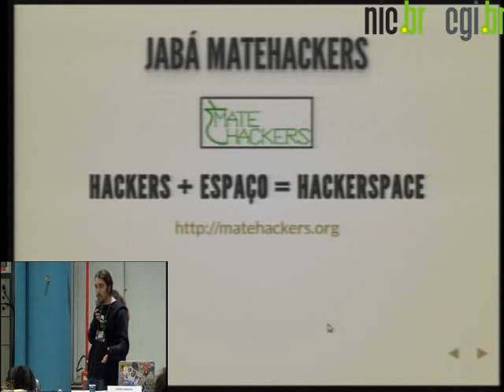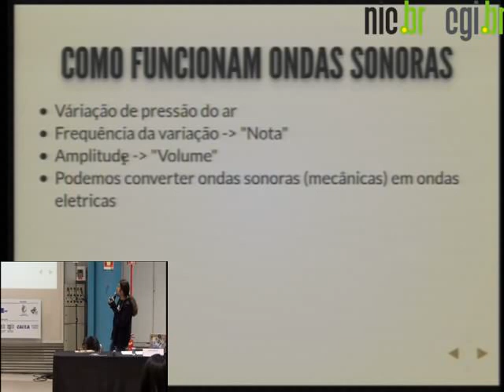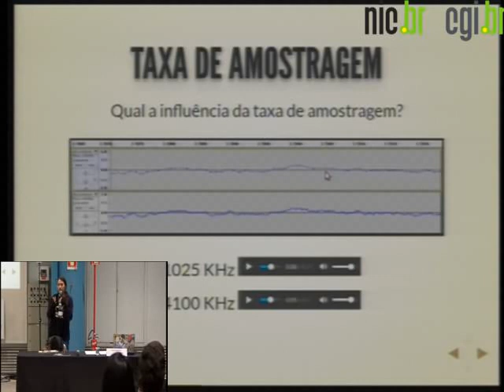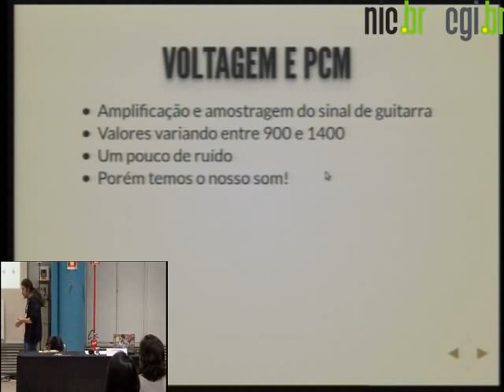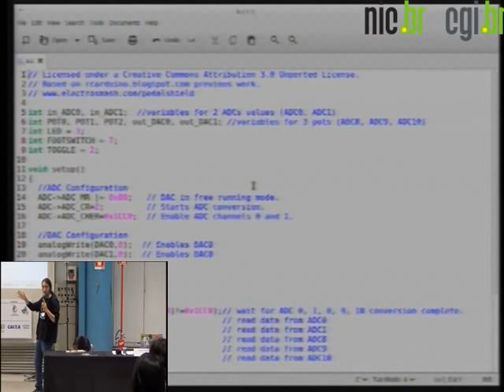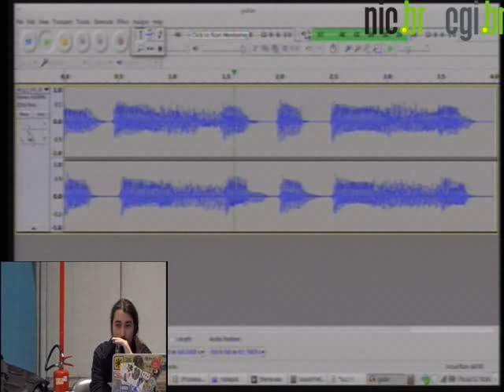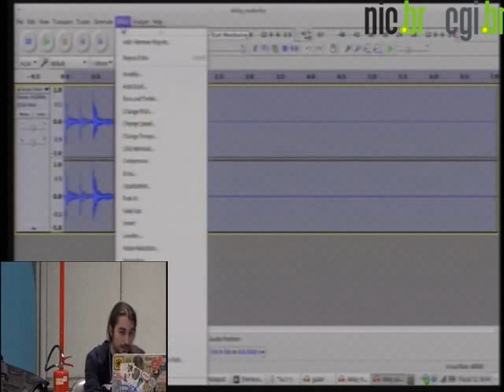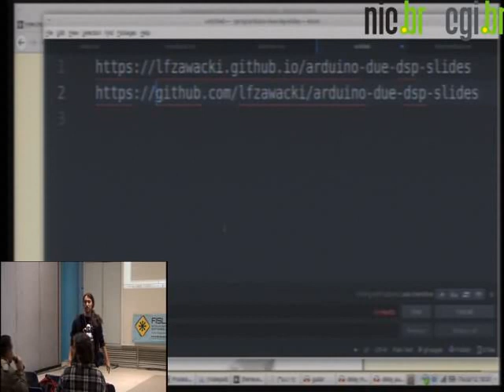Processamento de Áudio com Arduino Due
Nesta palestra será discutio um projeto simples, porém versátil, de hardware e software usando Arduino Due para processamento de áudio digital. Os participantes vão aprender como transmitir o áudio de um microfone, captador ou gerador de som para um dispositivo digital (e.g Arduino) e como manipular este para obter efeitos como eco, distorção, córus entre outros.

O intuito principal é o aprendizado de conceitos como áudio analógico, áudio digital, amostragem e processamento de sinais, bem como servir de base para o desenvolvimento de outros projetos como pedais de guitarras e processadores de voz e o que mais a imaginação permitir.

Lucas Zawacki